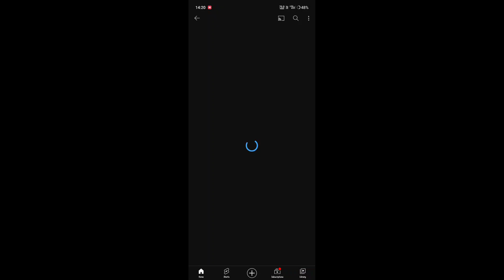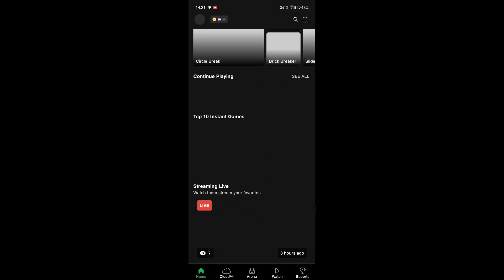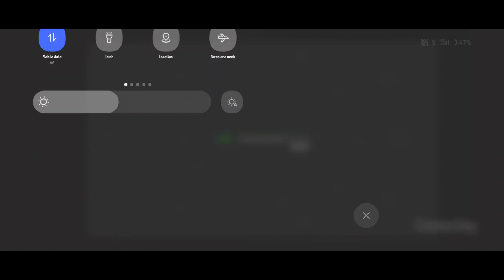playing BEN 10 in mobile || PC games in Your Android || Akubaba Tutorials